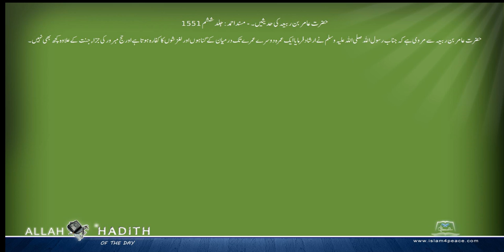حضرت عامر بن ربیعہ کی حدیثیں ۔ Musnad Ahmed Urdu مسند احمد اردو